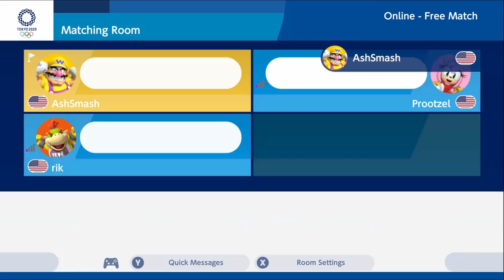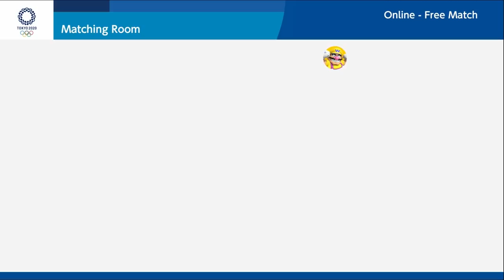Mario & Sonic: Olympic Games Tokyo 2020 - SURFS UP!!! (Patron Pick)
Stumpt plays Mario & Sonic at the Olympic Games Tokyo 2020! We try out Canoe, Swimming, and Surfing this time!